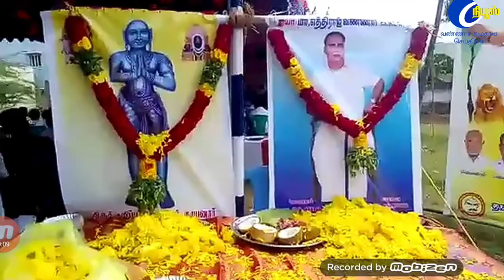June 26, 2019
எத்திராஐ் நூற்றாண்டு விழா